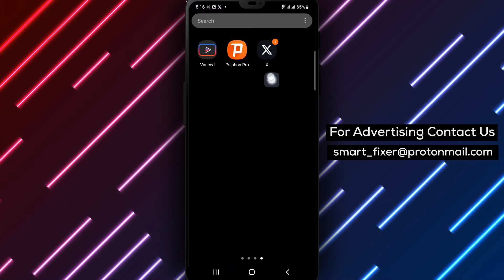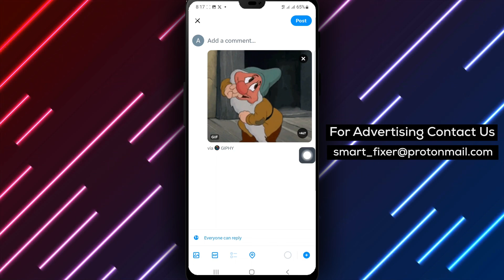How To Add A Gif To A Post In X - Full Guide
Learn how to effortlessly add a GIF to your posts in X with our comprehensive tutorial. In this video, we provide a step-by-step guide on adding animated GIFs to your X posts. Follow these simple steps to bring your content to life and captivate your audience!

Steps:

1. Open X.
2. Tap on the '+' icon and select "Post."
3. Type in what you want to post.
4. Tap on the GIF icon and choose the GIF you want to add.

By following these steps, you can easily enhance your X posts with engaging GIFs, adding creativity and vibrancy to your content.